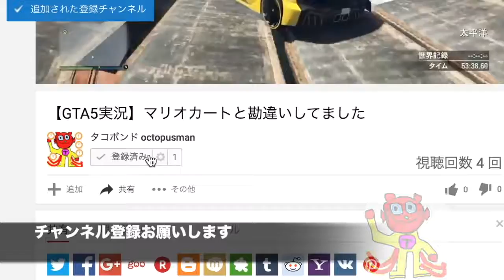最強な巨大生物は!?ギガノトVSブロント【ARK】実況（Giganotosaurus VS Sauropod）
こ、これはすごい！

ゲーム名ARK survival evolved